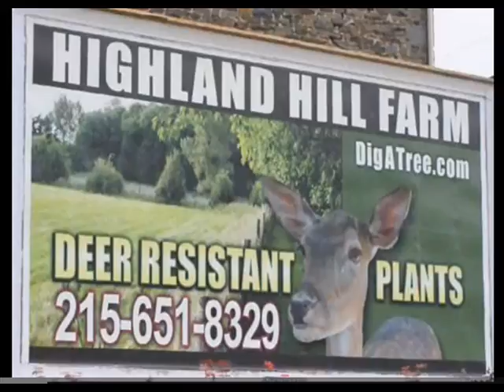Hé huà shù wǒmen de chéngzhǎng.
Hé huà shù zuì xīyǐn rén de tèdiǎn zhī yī shì shù pí
 Duō zhǔgàn héliú huàmù biāoběn bǐ dānyī de zhǔgàn shù gèng shuài
 Wǒmen wèi nín de jǐngguān hé huà shù shēngzhǎng.

 Huà shù hé shì luòyè dà qiáomù, zhǎng 20 mǐ de gāodù hé mànyán bā zhì shíwǔ mǐ. De huàmù zuì xīyǐn rén de tèdiǎn zhī yī shì, qízhōng, dà, yòu zhī hé jīng, hóngsè dào fěnhóng sè de hésè hé zhǐ zhí tiáo zhuàng bōluò de shù pí. Lùchū nèi céng shù pí huī zōngsè zhì ròuguì zōngsè zhì zōng hóngsè. Yīgè chéngshú de báihuà shù de shù pí jí hé shēnhuà shēn hésè. Zhè kē shù méiyǒu yèzi, yīn wéi qí yōuměi de lúnkuò hé qù jiǎozhì shù pí shì yīngjùn. Tā shēngzhǎng zài zhōngqí dào 10 mǐ de sùdù xùnsù chāoguò èrshí nián de shíqí. Tā wǎngwǎng huó 30 dào 40 nián, xǔduō chéngshì de wǎngzhàn, kěnéng shì yóuyú zài jìnqū quē shuǐ. Zuòluò yú cháoshī dì dìqū huà shù cháng shòumìng. Yōuyǎ wǎnyuē de huàmù yǔnxǔ tā bèi yòng lái zuòwéi yīgè biāoběn huò zìrán huà, zuì shìyòng yú dà miànjī. Tā hěn fāngbiàn yízhí hé zhòngzhí zài fēnzǔ shí, shì zuì yǒuxiào de. Duō bǐ dānyī de zhǔgàn shù shùgàn biāoběn gèng shuài. Tā bù yìng gāi bèi zhòngzhí zài gāo shǐyòng qūyù, rú chēdào, sànbù hé tíngyuàn, kū zhī wǎngwǎng shì língluàn de. Xūyào dìngqí xiūjiǎn shānchú zhèxiē fēnzhī zài rènhé yī nián de shíjiān, zhè shì kěyǐ zuò dào de. Dāng shù shì zhéfú zài xià mò zhīqián, zhèng zhí lóngdōng, zhè kē shù dàliàng chūxiě, yīng zuò jiànkāng shùmù xiūjiǎn. Suīrán huà shù hé shēngzhǎng zài cháoshī dì dìfāng, tā bù xūyào guòliàng de shuǐ. Yīdàn chénglì, tā róngrěn xiāngdāng gānzào de tǔrǎng. Tā xūyào suānxìng tǔrǎng, rúguǒ huàn quē tiě xìng suān shuǐpíng shì 6 huò gèng gāo bǎnběn. Zhège wùzhǒng xūyào chōngzú de yángguāng hé gāowēn róngrěn. Huà shù hé kěnéng huì yè bān bìng hé zǎoqí luòyè zài cháoshī de qìhòu tiáojiàn xià xiàjiàng de kùnrǎo. Gè zhǒng qián yè é hé yáchóng qīnrǎo, dàn zhèxiē wèntí shì bù chóng yào de. Yī zhǒng yáchóng yǐnqǐ de yèzi zài chūntiān róucuo. Tā bù huì zàochéng chíjiǔ de sǔnhài. Hé huà shù bùshì yì shòu rùqīn qīngtóng huàmù míng, yīgè chángjiàn de wèntí yǔ qítā nán měizhōu guójiā huà shù. Zài gāoyuán shān nóngchǎng, wǒmen mài de báihuà shùmiáo, pénzāi de huà shù hé xiànchǎng wā huà shù dào 8 mǐ duō gāo. Nín kěyǐ píkǎ zài wǒmen de xǔduō nóngchǎng, huòzhě wǒmen kěyǐ jiāofù huò jiāofù hé zhíwù. Liánxì wǒmen: Yībā'èryīwǔliùwǔsān'èrjiǔ
  Xièxiè.